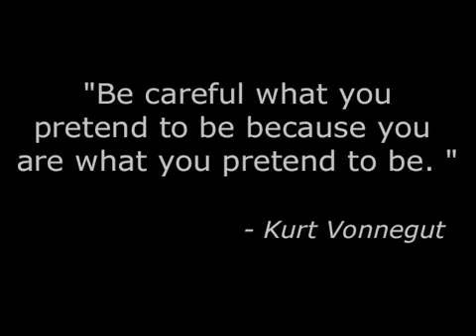Episode 7 - Monster Trek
Join the crew this week as they are transported to two of the SL Star Trek Museums...take a turn by the Motorati Car Show...announce the announcement of the Coca-Cola Contest...and re-open the painful wound of the Anna Nicole Smith Tragedy...